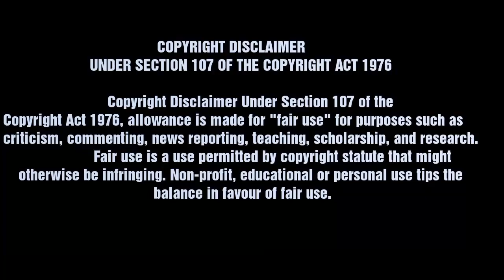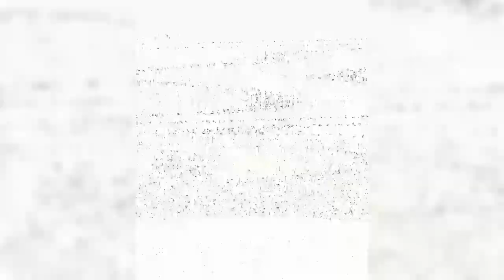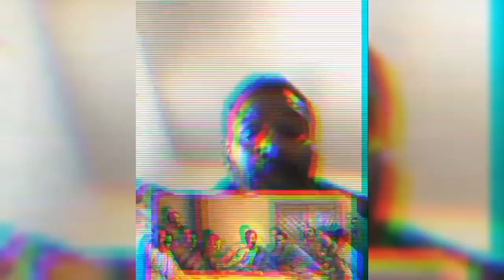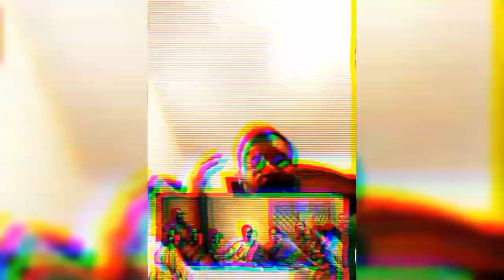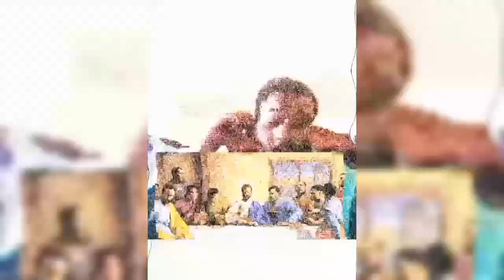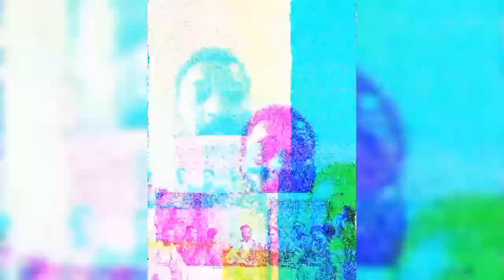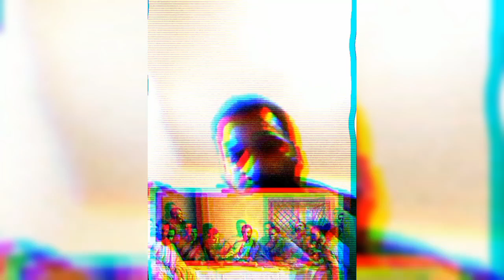OG Rod Hayes goes in on all religions n smoke wit negroes keepin it goin !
Growth n Development Chief Rod holds nothing back on the religion game n defends Kali Amun Ra !!! 👀

* Sunday Service* 🚬